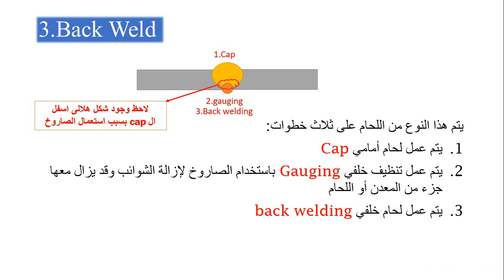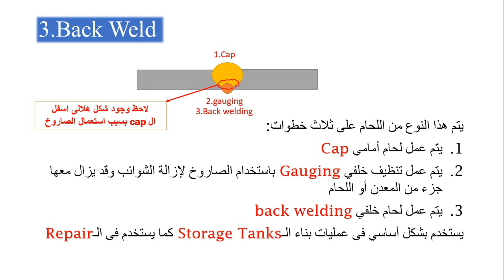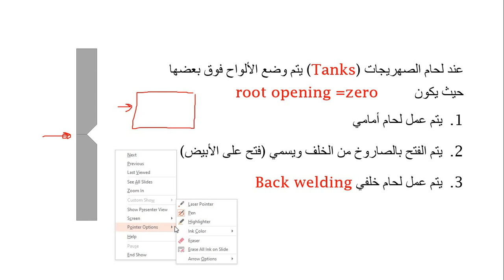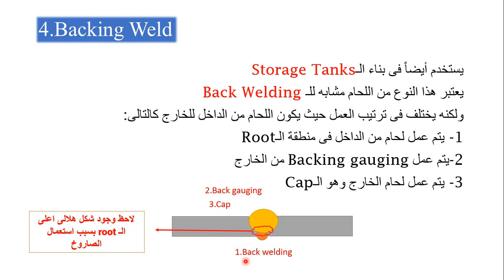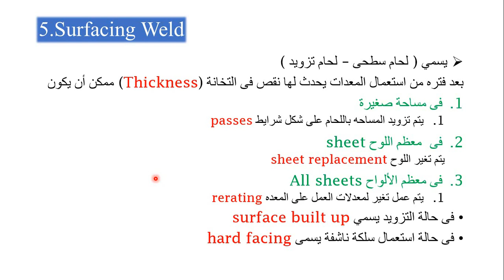lec9 : welding types part 2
Introduction to Non destructive tess course